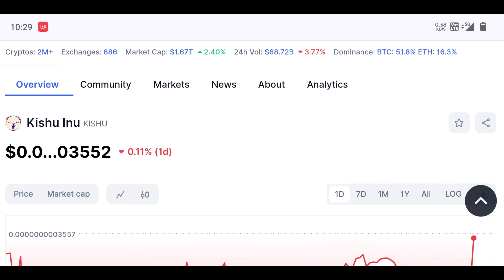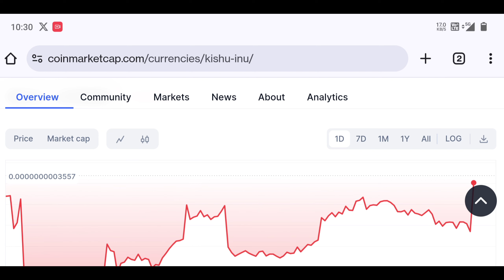Kishu Inu Token New Update 🔥 Kishu Inu Dump/Pump | Kishu Inu Price Pridiction 2024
🔥 BICONOMY EXCHANGE ❤️

New update
price pridiction
today update
pump
new video update
price pridiction 2024
price pridiction 2025
update
pridiction
news today
coin update today
coin update
burning update
exchange Listing
exchange update
Trending
Trending Update
Trend
Marketing Update
New video
New Video Update
Price